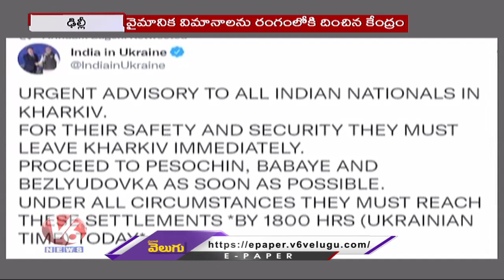Indian Govt Speed Up operation Ganga To Students Evacuation Continues From Ukraine | V6 News